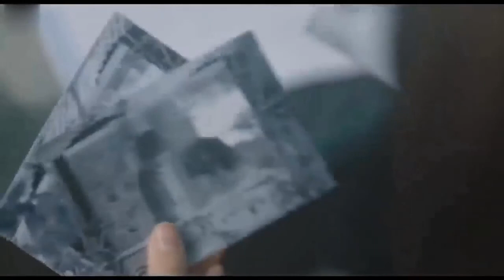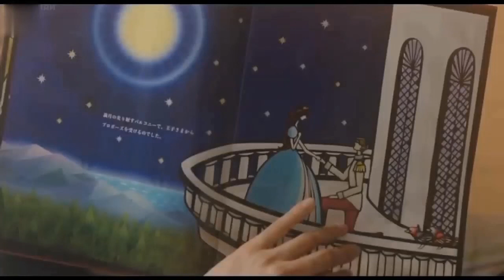I'm Underage But I'm Not a Child Movie | Cini World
I'm Underage But I'm Not a  Child Movie - Spoiled Rich Girl Carried By Servants Anywhere She Goes, Until She Gets Poor One Day

Kazuki has been treated like a princess from a young age and knows little to nothing about the world outside her mansion. Karin has everything she wants and her only dream is to marry a prince one day. On the morning of her sixteenth birthday, her personal bodyguard Kaburaki and the maids wake her up and carry her to the bathroom. Karin, who is still half asleep, doesn't realize she is being picked up. They bathe her and get her ready in her school uniform.

I'm Underage But I'm Not a Child